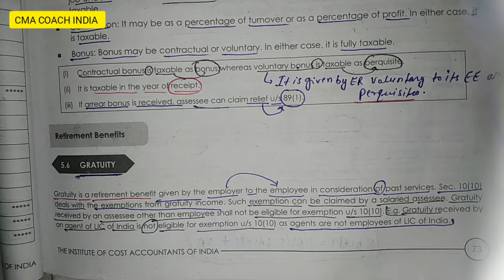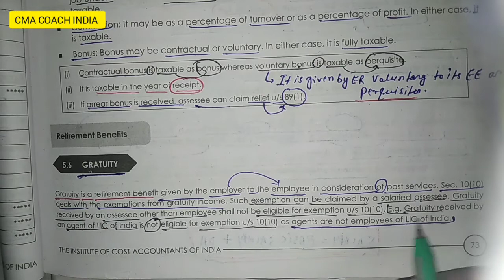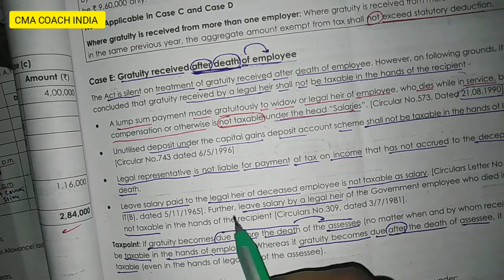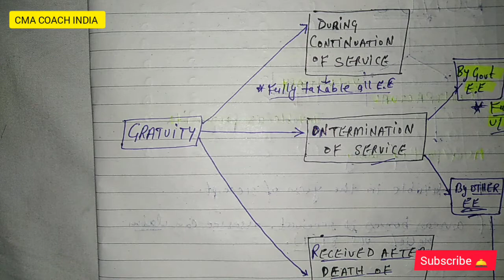Direct tax||Treatments of Gratuity under head salary|| CMA_INTERMEDIATE_DIRECT_TAX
Direct tax treatments of Gratuity, income under the head salary.

GRATUITY :
Gratuity during continuation of service
Gratuity on termination of service
Gratuity received after death of employee

Treatment on the base of employment :
Government employee
Other employee

Exemption under gratuity :-
Exemption u/s 10(10)(l)
Examination u/s 10(10)(ll)
Examination u/s 10(10)(lll)

🔺Covered by the payment of Gratuity (YES)
🔺Not covered by the payment of Gratuity

CMA intermediate direct tax (Also useful for B. Com/CA/CS students).

CMA INTERMEDIATE, Direct tax paper no. 7